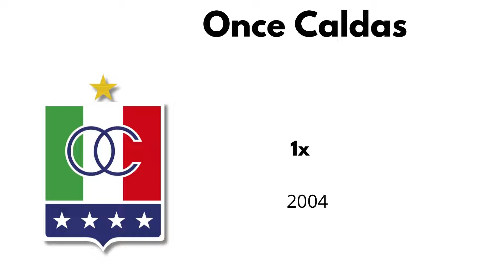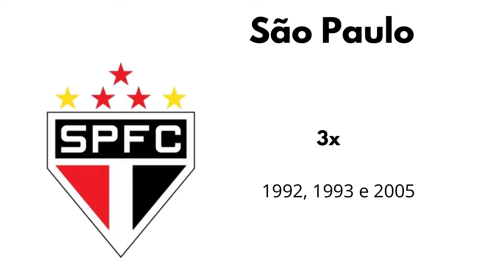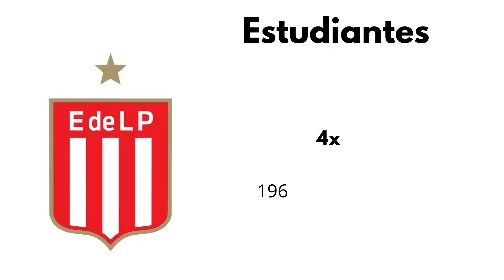Campeões da Copa Libertadores (1960-2021)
A Copa Libertadores da América ou Taça Libertadores da América (em espanhol: Copa Libertadores de América), oficialmente CONMEBOL Libertadores, é a principal competição de futebol entre clubes profissionais da América do Sul, organizada pela Confederação Sul-Americana de Futebol (CONMEBOL) desde 1960.

Independiente   7x   1964, 1965, 1972, 1973, 1974, 1975 e 1984
Boca Juniors   6x   1977, 1978, 2000, 2001,2003 e 2007
Peñarol   5x   1960, 1961, 1966, 1982 e 1987
River Plate   4x   1986, 1996, 2015 e 2018
Estudiantes   4x   1968, 1969, 1970 e 2009
Olimpia   3x   1979, 1990 e 2002
Nacional    3x   1971, 1980 e 1988
São Paulo   3x   1992, 1993 e 2005
Grêmio   3x   1983, 1995 e 2017
Santos   3x   1962, 1963 e 2011
Palmeiras   2x   1999 e 2020 podendo chegar a 3x
Cruzeiro   2x   1976 e 1997
Internacional   2x   2006 e 2010
Atlético Nacional   2x   1989 e 2016
Flamengo   2x   1981 e 2019  podendo chegar a 3x
Colo-Colo   1x   1991
San Lorenzo   1x   2014
Racing   1x   1967
LDU Quito   1x   2008
Vélez Sarsfield   1x   1994
Atlético Mineiro   1x   2013
Argentinos Juniors   1x   1985
Corinthians   1x   2012
Vasco da Gama   1x   1998
Once Caldas   1x   2004